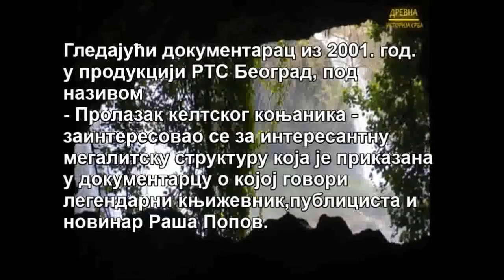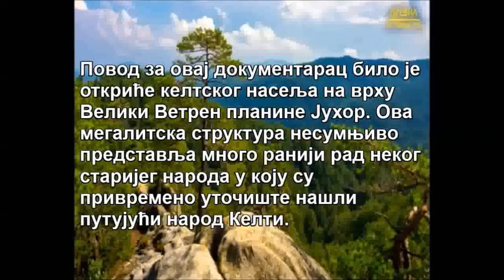Ko je i zašto uništio megalitni kompleks na planini Juhor govori Todor Pešterski (+audio)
O ovoj problematičnoj temi govori naš poznati speleolog Todor Pešterski